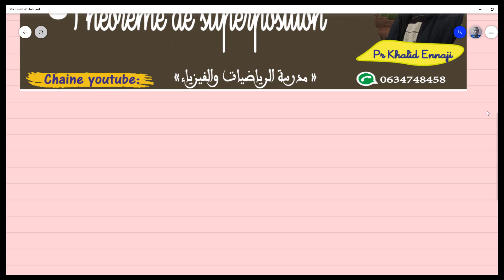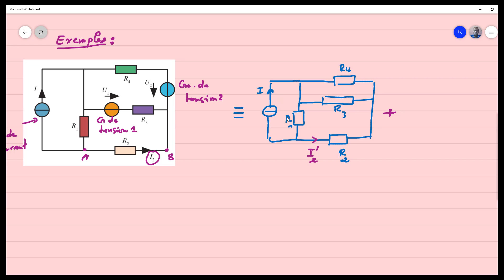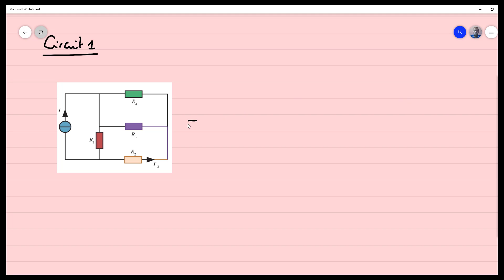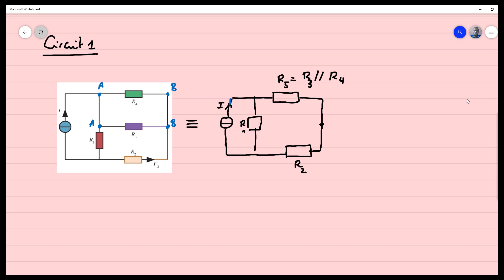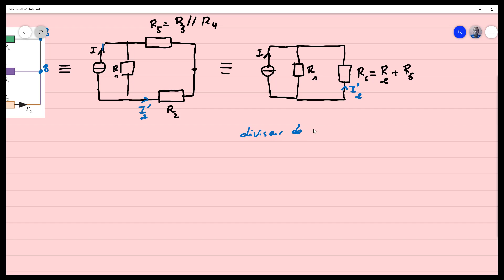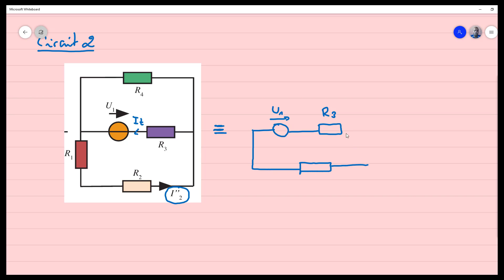Théorème de superposition cours et exemples